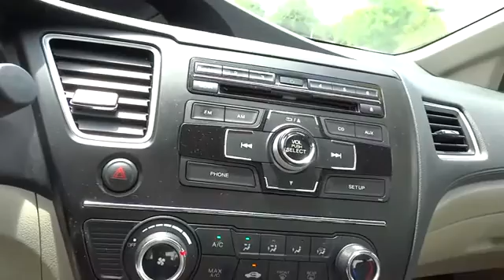2015 Honda Civic Sedan used, Los Angeles, Woodland Hills, West Hills, Sherman Oaks, Van Nuys, CA 470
2015 Honda Civic Sedan
2015 Honda Civic Sedan LX - Stock#: 470287 - VIN#: 2HGFB2F57FH539871

Front Disc/Rear Drum Brakes w/4-Wheel ABS  Front Vented Discs and Brake Assist,Low Tire Pressure Warning,Back-Up Camera,Radio: 160-Watt AM/FM/CD Audio System -inc: 4 speakers  Pandora compatibility  Bluetooth streaming audio  center console USB audio interface  MP3/auxiliary input jack  MP3/Windows Media Audio (WMA) playback capability  Radio Data System (RDS) and Speed-Sensitive Volume Control (SVC),Bluetooth Handsfreelink Wireless Phone Connectivity